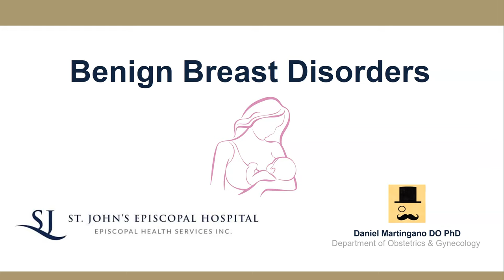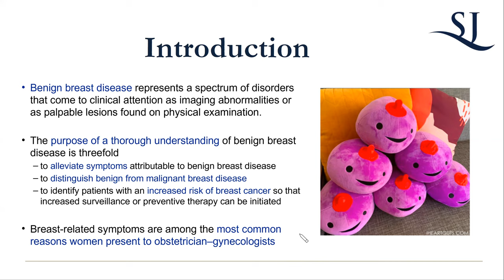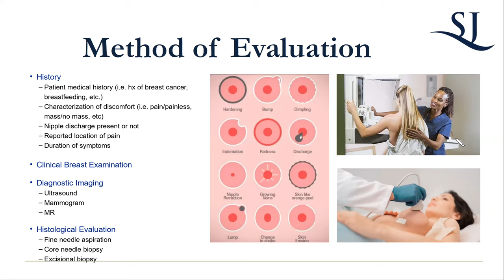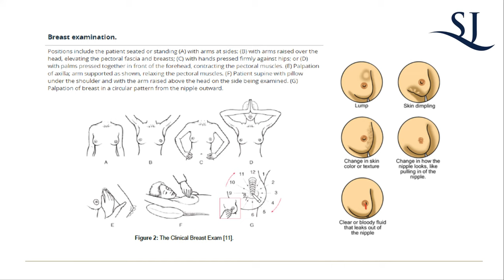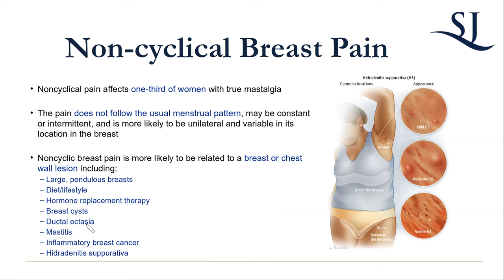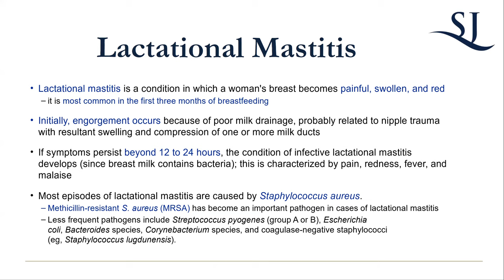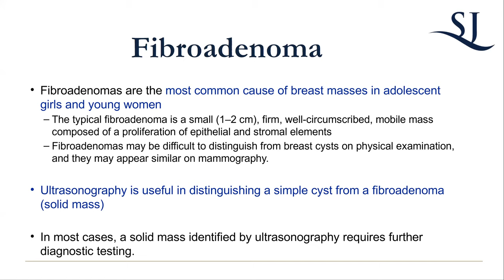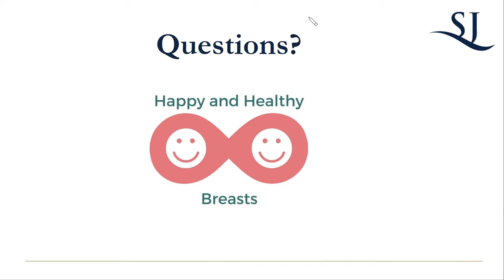Lecture 4 - Benign Breast Disorders